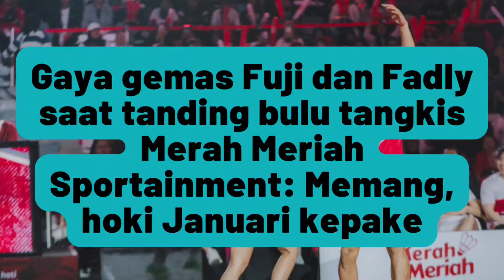MOMEN GEMAS FADLY FAISAL DAN FUJI TANDING BULU TANGKIS! JADI TOM AND JERRY!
Merah Meriah Sportainment menggelar acara olahraga bulu tangkis yang mempertemukan influencer Indonesia di Istora Senayan, Jakarta pada Minggu, 14 Januari 2024.

Acara ini dimeriahkan oleh berbagai artis tanah air seperti Thariq Halilintar, Fuji, Praz Teguh, Eca Aura Bastian Steel hingga Alam Ganjar.

Yuk lihat gaya gemas Fuji dan Fadly Faisal tanding lawan Ibnu Wardani dan Vilmei dalam partai ganda campuran pertandingan bulu tangkis Merah Meriah Sportainment!